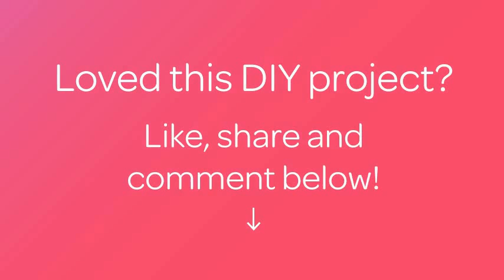Create an Upcycled Funky Cowl Scarf - DIY Style - Guidecentral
About this DIY project:
- Title: Create an Upcycled Funky Cowl Scarf

Supplies:
- Jersey fabric t-shirt or top
- Scissors